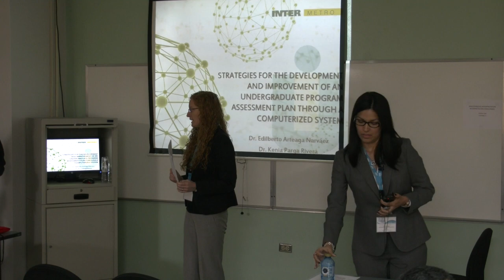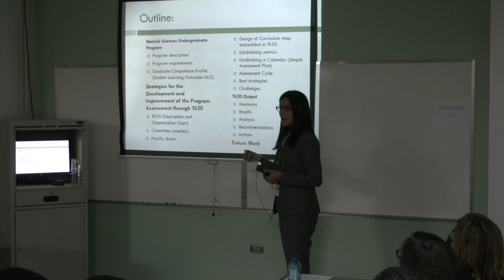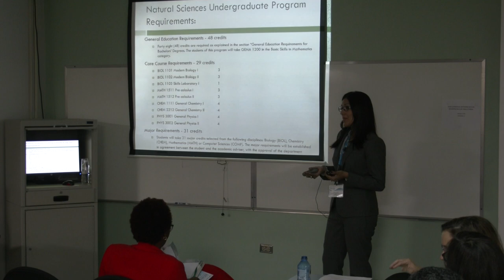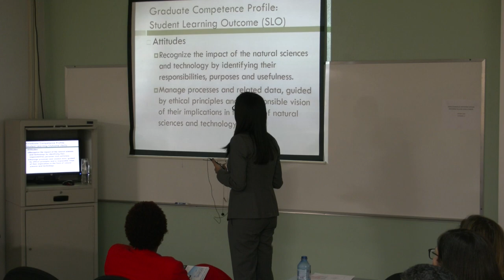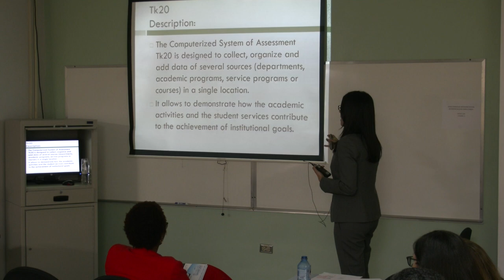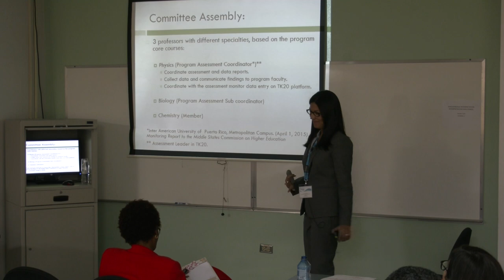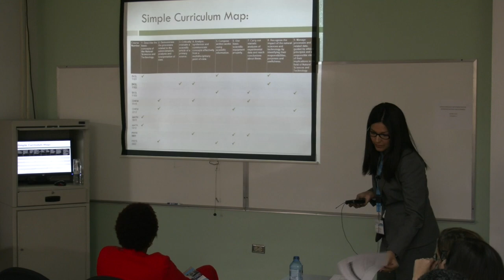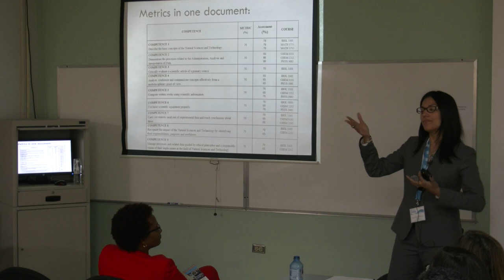Strategies for the Development and Improvement of an Undergraduate Program Assessment Plan (1 of 3)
Track: Assessment Track
Strategies for the Development and Improvement of an Undergraduate Program Assessment Plan through a Computerized System.
By: Dr. Edilberto Arteaga-Narvaéz, and Dr. Kenia Pagán
Inter American University of Puerto Rico, Metro Campus